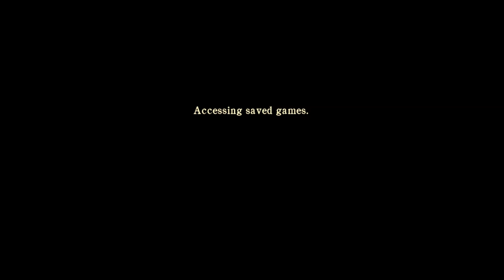Silent Hill Homecoming: Nightmare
This is the introduction to Silent Hill Homecoming. Hope you enjoy!